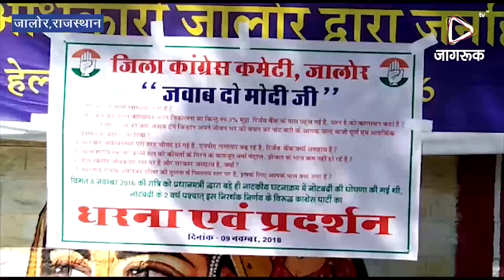JAGRUK TV : जालोर : नोटबंदी के विरोध में कांग्रेसियो का प्रदर्शन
जालोर। दो साल पहले प्रधानमंत्री नरेन्द्र मोदी की नोटबंदी को लेकर आज शुक्रवार को कलेक्ट्रेट के बाहर काग्रेस ने मोदी जवाब दो का नारा लेकर एक दिवसीय धरना प्रदर्शन का आयोजन किया गया। इसी कडी मे जालोर जिला कांग्रेस कमेटी की और से कलेक्ट्रेट के बाहर जिलाध्यक्ष समरजीतसिह, पुर्व विधायक रामलाल मेघवाल सहित काग्रेस के पदाधिकारियो द्वारा एक दिवसीय धरना प्रदर्शन का आयेजन किया गया। धरना स्थल पर वक्ताओ ने नोटबंदी को लेकर भाजपा व प्रधानमंत्री नरेन्द्र मोदी पर निशाना साधा। कहा कि नोटबंदी मे कालेधन की वापसी के वादे खोखलो साबित हुए है। जिलाध्यक्ष समरजीत सिह ने तंज कसते हुए कहा कि कालाधन तो कही से नही आया पर धरेलु खर्चे मे से बचत कर रखे महलाओ के रुपये जरुर बाहर आ गये। वही कलेक्ट्रेट के सामने प्रधानमंत्री नरेन्द्र मोदी के खिलाफ जमकर नारे लगाते हुए मोदी का पुतला भी फुंका। इस दौरान प्रदेश महासचिव कांग्रेसी व्यापार प्रकोष्ठ के रमेश पुरोहित तवाव, उमसिंह चांदराई, सवाराम पटेल, जगदीश चौधरी, नगर परिषद प्रतिपक्ष नेता मिश्रीमल गहलोत, पूर्व नगरपरिषद अध्यक्ष इंदू परिहार, पार्षद शोभा सुंदेशा, पार्षद जुबेदा बानो, लालसिंह धानपुर, योगेंद्रसिंह कुंपावत, लक्ष्मण सांखला, विनय व्यास, पुखराज माली, नाजिम भाई हप्सी, सोहन सिंह देवड़ा व जवाना राम परिहार सहित काफी संख्या में कांग्रेसी मौजूद थे